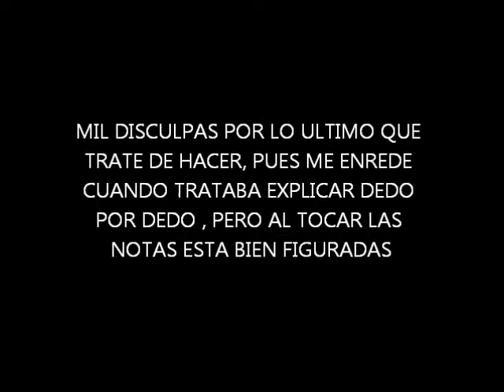La Chica del Este/Brindis/Mi primer Tutorial & Cover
Hermosa cancion!!! sin palabras!

Aaaaay es amor
aay aay es amor
estaba yo muy triste
cuando ella aparecio

sus ojos que facinan
me cautivaron
mis amigos dicen
que soy un soñador
que solo al mirarme
ella me conquisto

solamente a ella
le dare todo mi amor
solamente a ella

solo se cosecha
lo que se planto
por eso me dicen

le dije morena
seras para mi
ella es la mujer
mas bonita del este

estas tu no
soy uno cualquiera
apesar de la envidia
que existe afuera

por esa mujer
voy hasta la guerra
aaaaay es amor
aay aay es amor es amor